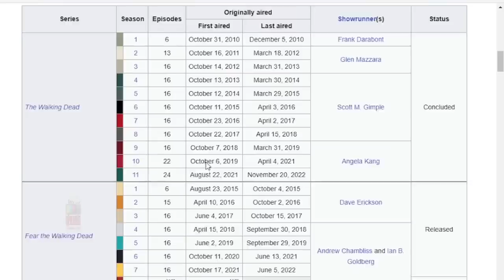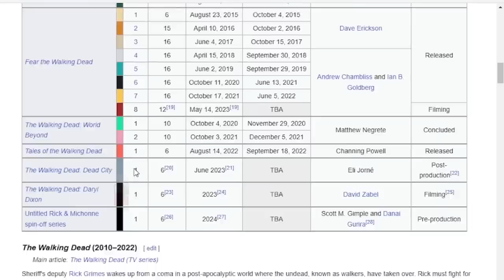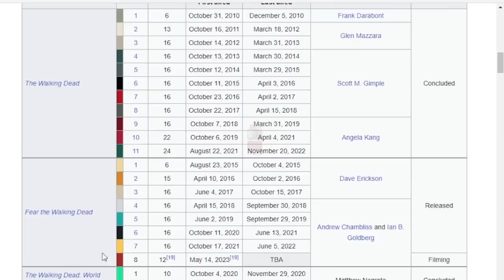ද වෝකින් ඩෙඩ් S11E24 - TV Series Sinhala Review - Home Television Sinhala TV Series Explained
Welcome to Home Television Sinhala TV Series Sinhala Review. Today we are going to see "ද වෝකින් ඩෙඩ් S11E24" episode review Sinhala. Just Relax and Enjoy the TV Series that I explained in Sinhala.

මුල ඉදන් ඔක්කොම බලන්න